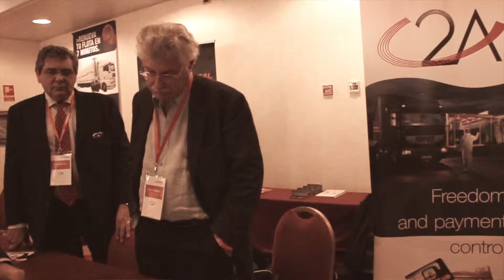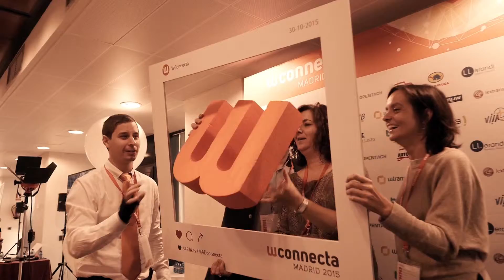Thus was WConnecta Madrid 2015 - EN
WConnecta Madrid 2015 beats its record of attendance with over 700 visitors.

The sixth edition of the WConnecta 2015 has beaten its record of participation, well above forecasts by the organization, with a 40% increase in attendance compared to the previous edition.

In total, 8.463 interviews have been carried out in the Speed Networking, an increase of 49% compared to the previous year while the Networking Cargo Area had the participation of 45 transport companies and logistics companies offering freights holding in total 1.270 arranged meetings with some of the 297 participating companies.